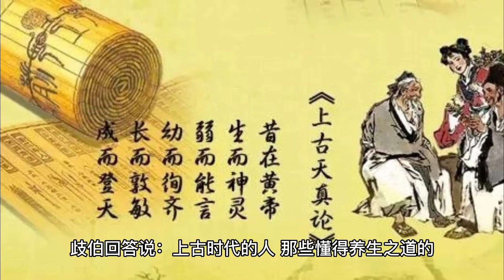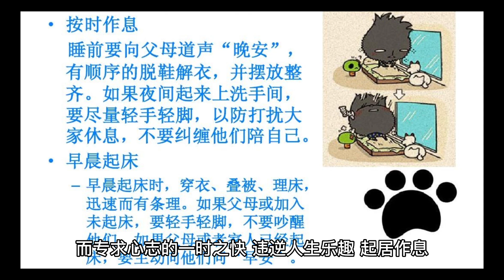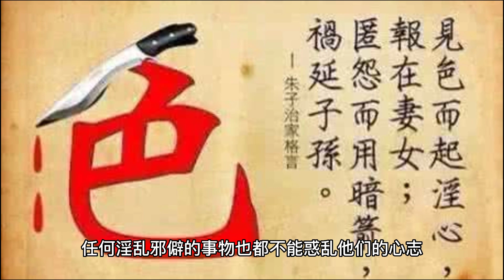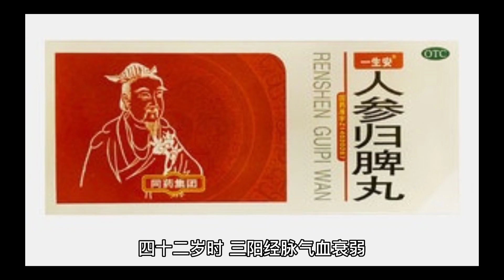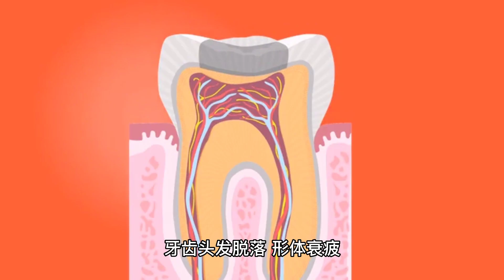黄帝内经上古天真论篇